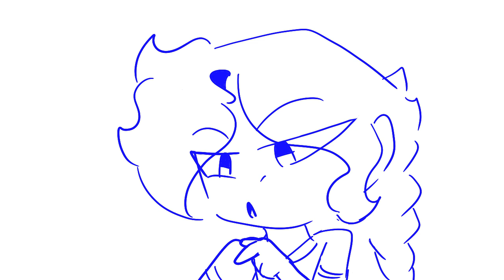The Salt and Pepper Diner | OC animatic